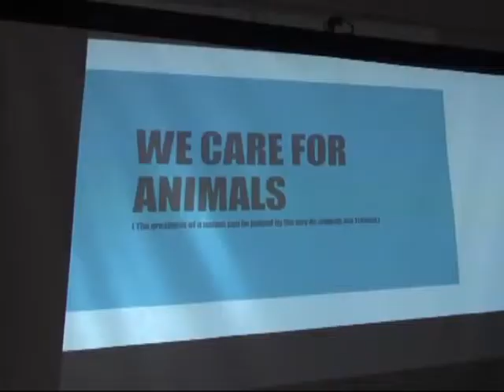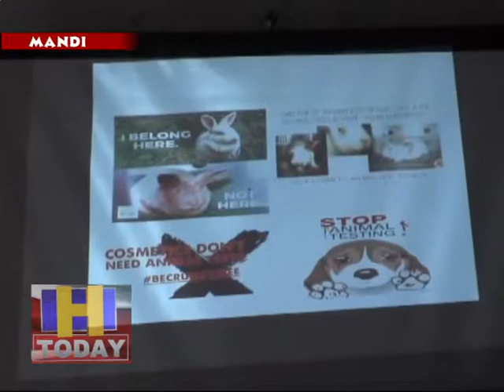घायल जानवरों की देखभाल का जिम्मा उठाया वी केयर फॉर एनिमल्स’’ ग्रुप ने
वी केयर फॉर एनिमल्स’’ ग्रुप ने घायल जानवरों की देखभाल का जिम्मा उठाया है। इसके लिए ग्रुप ने बाकायदा चार हैल्पलाईन नंबर भी जारी किए हैं जिनपर लोग किसी भी घायल जानवर की जानकारी दे सकते हैं। बुधवार को वल्लभ कालेज मंडी में वी केयर फॉर एनिमल्स ग्रुप के सदस्यों ने एक सेमिनार का आयोजन किया, जिसमें एनिमल लवर और अन्य लोगों को बुलाया गया था। सेमिनार के दौरान ही इस ग्रुप ने अपना हैल्पलाईन नंबर जारी किया।